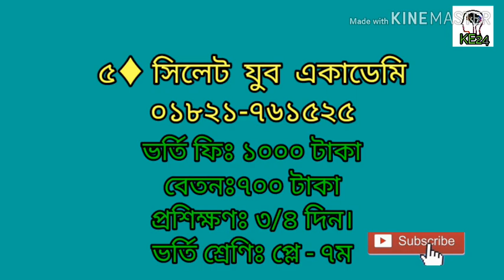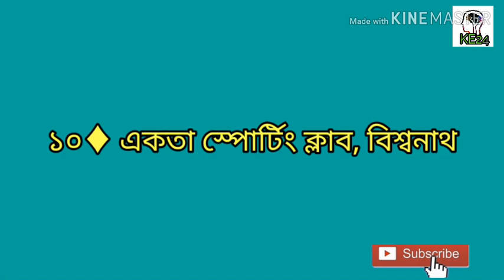সিলেটের শীর্ষ ১০ ক্রিকেট একাডেমি।Top 10 Cricket Academy in Sylhet. ক্রিকেট ক্যারিয়ার গড়ার সুযোগ।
BKSP Admission | সাত দিনের প্রশিক্ষণ ক্যাম্প|  কি কি তথ্য।

বাংলাদেশ ক্রীড়া শিক্ষা প্রতিষ্ঠান, BKSP Admission Circular 2020, বিকেএসপিতে ভর্তি প্রক্রিয়া, bksp admission 2020.

সকল শিক্ষামূলক ভিডিও, চাকরির পরিক্ষা, নিয়োগ বিজ্ঞপ্তি, প্রশ্ন সমাধান এবং বিভিন্ন জ্ঞানমূলক ভিডিও পেতে এ চ্যানেলটি -
সাবসক্রাইব করেন এবং নোটিফিকেশন পতে অল বাটনে চাপ দিয়ে রাখেন।
ধন্যবাদ।

# যেকোন তথ্য জানতে কমেন্টস করুন।